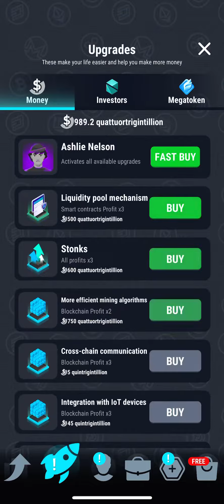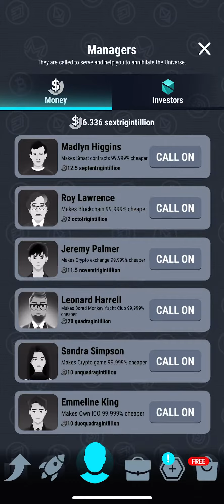Crypto Miner Tycoon GamePlay #33: Crypto World, ~32 Sexdecillion Investors